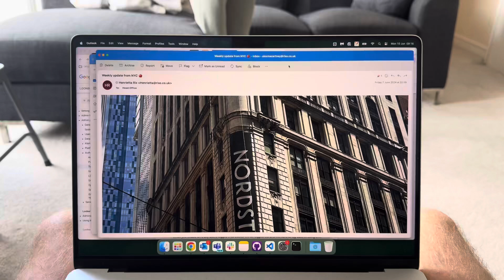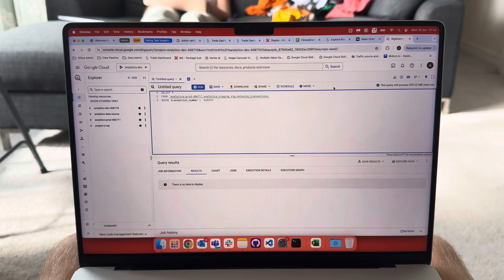I Am A Defensive Wall!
10/06/2024

I did have a hard time marking a weirdly strong old man though…